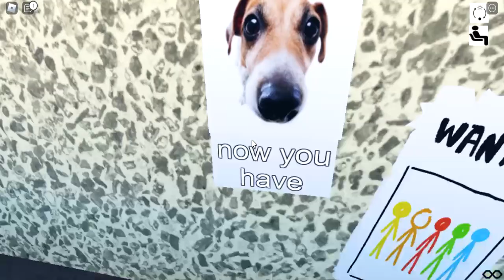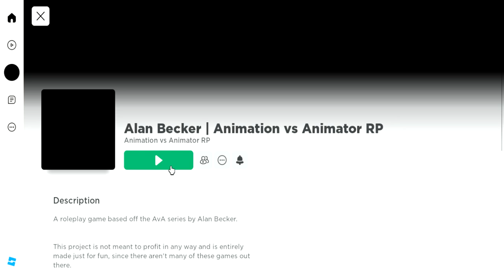alan becker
roblox and ritchie rex